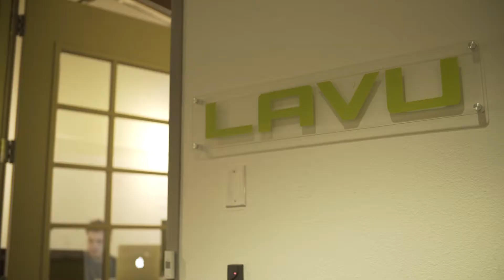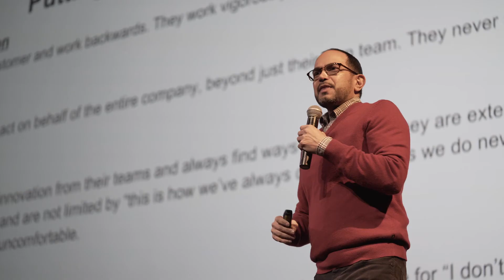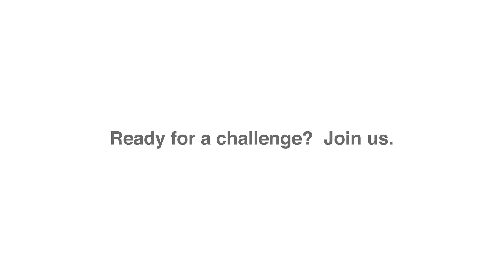Lavu Careers - Ready for a Challenge? Join Us.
Lavu is committed to fostering a positive workplace for the Lavu team. We listen, we trust, and we respect each other. The Lavu environment encourages innovative ideas—no matter how “out there” they might be. Diversity is a central pillar of Lavu as we know our differences make us better. If you have great ideas and want to join our team

Lavu, Inc. owns and operates Lavu Point of Sale, the first mobile iPad-based POS system available in the Apple app store. Designed exclusively for food and drink establishments, Lavu POS empowers restaurants to succeed.